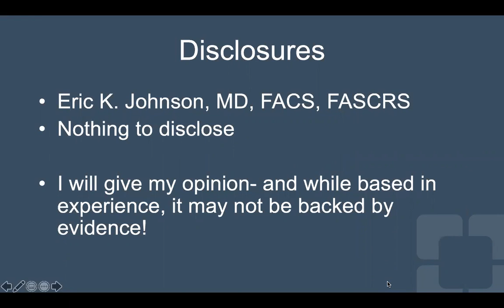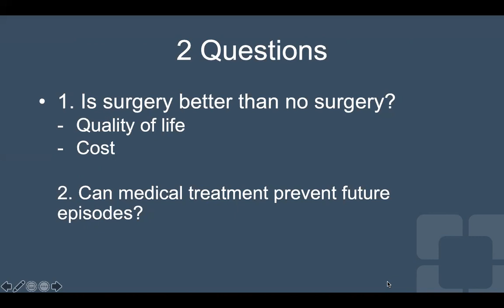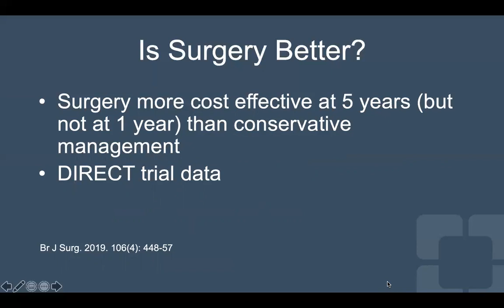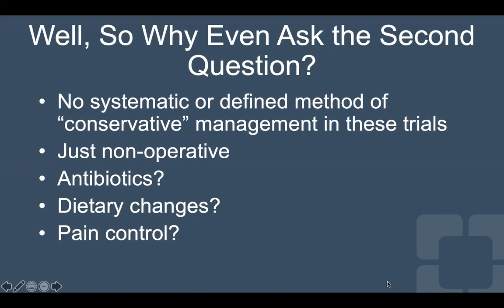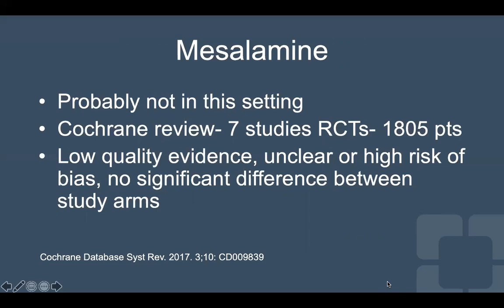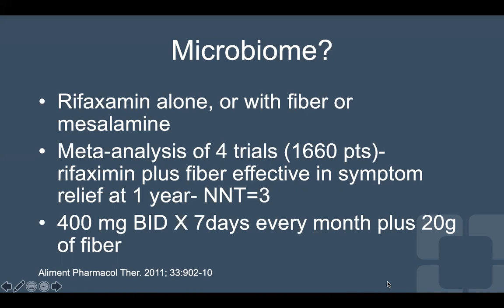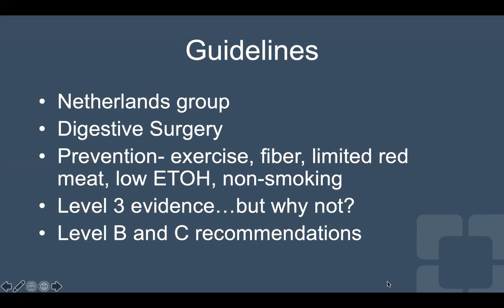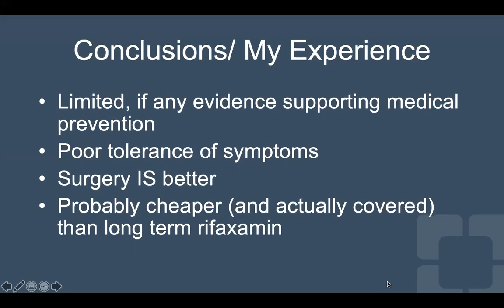The Alternative to Elective Surgery for Recurrent Diverticulitis: Is There Really Any Evidence-B...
This talk was presented by Eric K, Johnson, MD, Cleveland Clinic Lerner College of Medicine of Case Western University at the Update on Diverticulitis: Controversies & Challenges session during the 2020 SAGES Virtual Meeting.